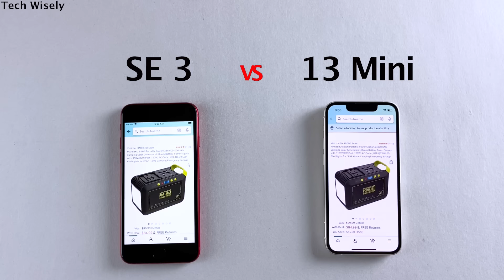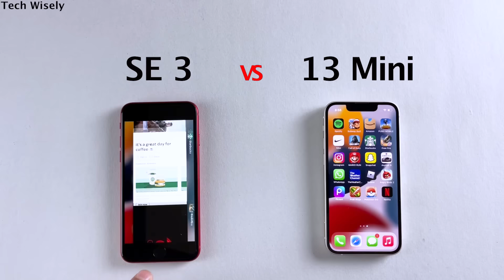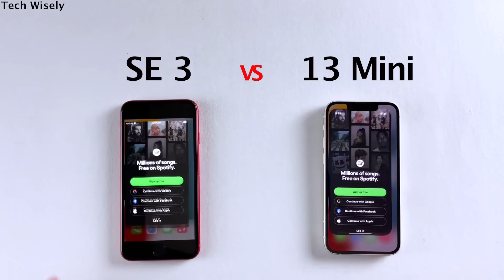iPhone SE 3 vs 13 Mini | SPEED TEST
iPhone SE 3 (amazon)
iPhone 13 Mini (amazon)